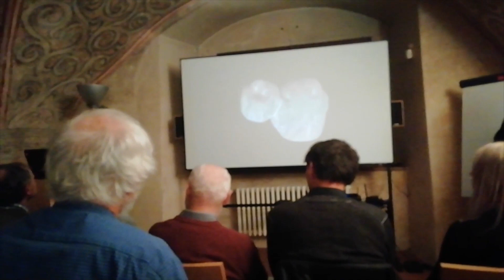Matematik zavedl posluchače až za Pluto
Desetiletou cestu sondy New Horizons k Plutu přiblížila přednáška New Horizons - Pluto a Ultima Thule, pořádaná v zaplněném muzejním Malovaném sále v Jihlavě ve čtvrtek 28. listopadu. Svojí přednáškou nadchl publikum matematik prof. Miloslav Druckmüller z VUT Brno. Posluchače seznámil se světem vzdáleným od Země šest miliard kilometrů, čtyři a půl světelné hodiny. Hovořil o objevu (ex)planety Pluto a o malé planetce Ultima Thule, která je nejvzdálenějším tělesem, které bylo detailně prozkoumáno kosmickou sodou. Přednáška byla pořádána ve spolupráci s Jihlavskou astronomickou společností a Pobočkou Vysočina České astronomické společnosti. Zazněly i pozvánky na další přednášky.